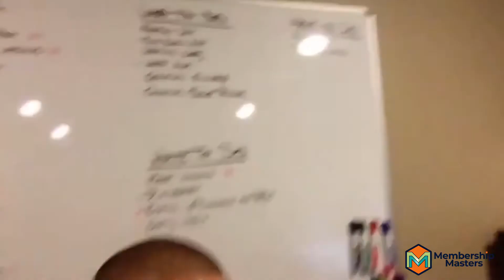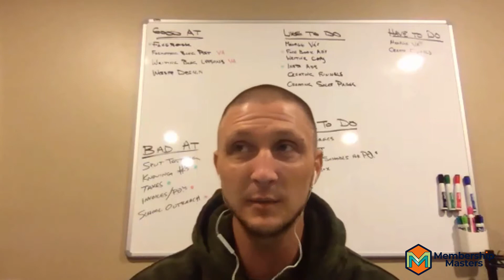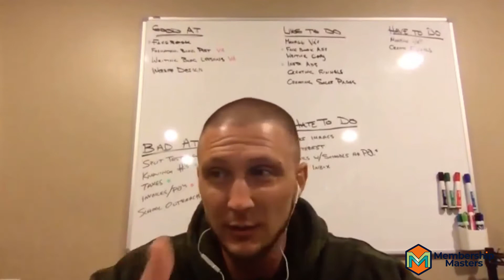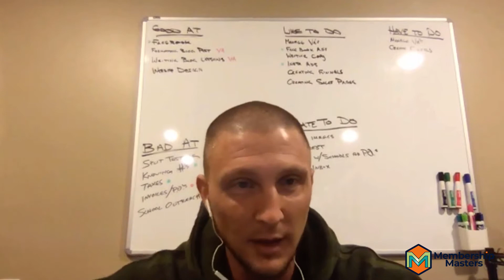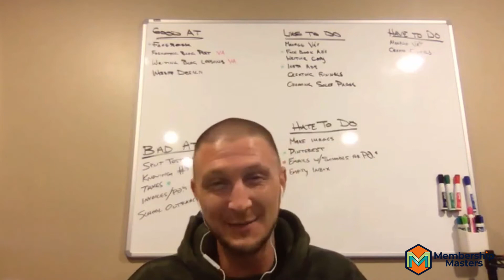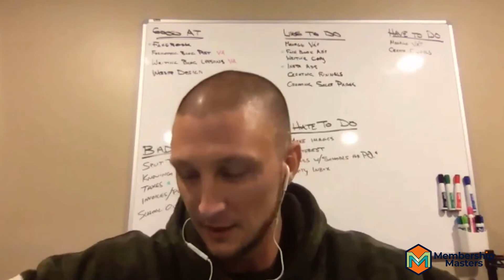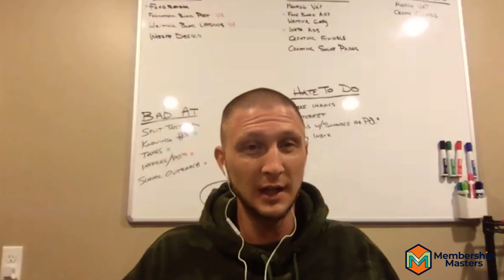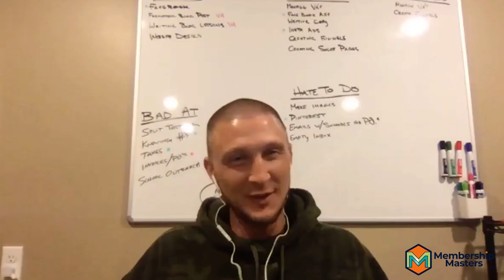How Jeff Twiddy Up-Sells Free Trials and Makes Annual Members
Jeff Twiddy is one of my very own students from the Flip Your Life Community. Jeff is a former school teacher and football coach that started his own membership site in the education space a few years ago.

He has now built an incredible membership site with more than 3,000 members paying an average of $47/month. His resources are used in hundreds of schools all over the world.

In today’s episode we go deep into Jeff’s membership site and discuss how to upsell free trials into annual members on your ‘Thank You’ page, the life-changing nature of creating your own monthly recurring revenue business, and how outsourcing content creation allowed Jeff to focus on building his million dollar membership.